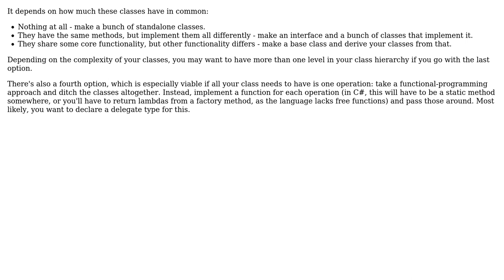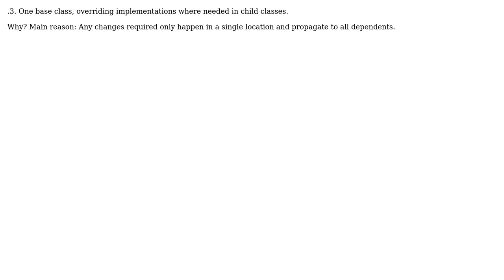Software Engineering: Create many similar classes, or just one (3 Solutions!!)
Software Engineering: Create many similar classes, or just one

With thanks & praise to God, and with thanks to the many people who have made this project possible! | Content (except music & images) licensed under CC BY-SA | Music | Images & others | With thanks to user tdammers user soandos user Jeremy user Demian Brecht and the Stack Exchange Network Trademarks are property of their respective owners. You are responsible for your own actions.